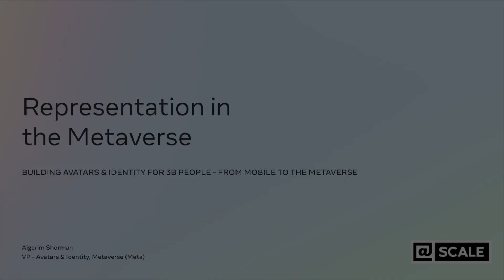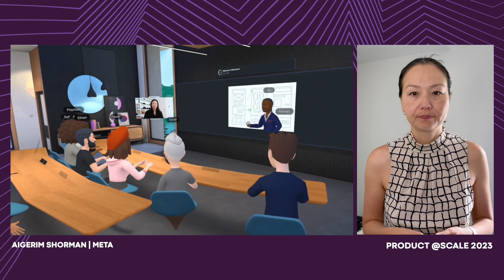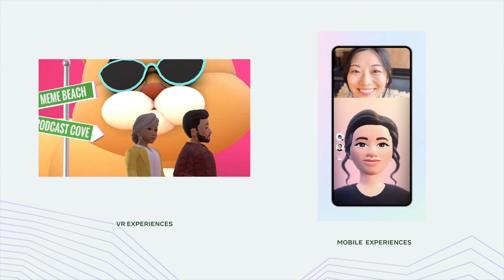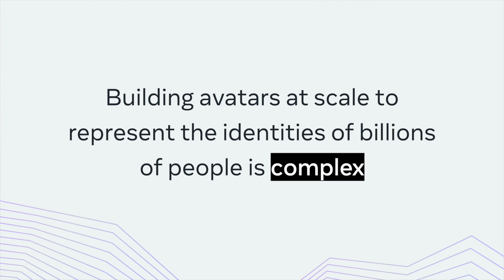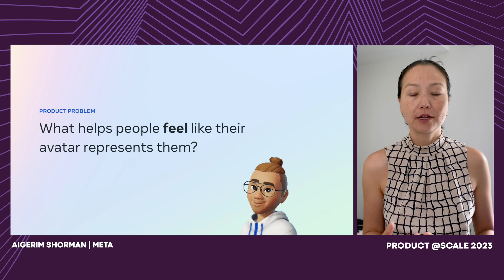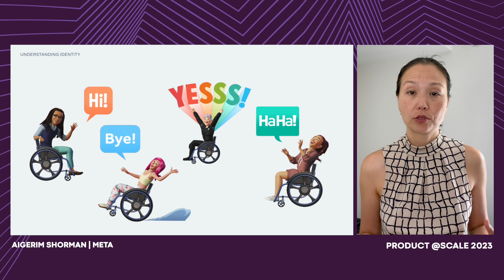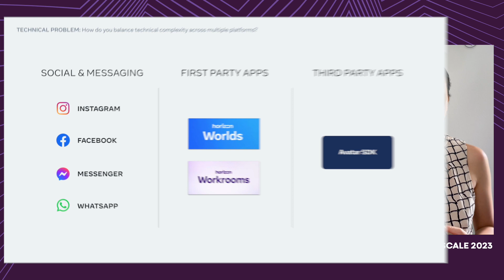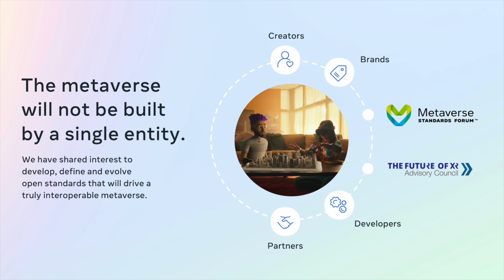Representation in the Metaverse: Building avatars & identity for 3B people | Aigerim Shorman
Representation in the Metaverse: Building avatars & identity for 3B people – from mobile to the metaverse | Aigerim Shorman
The metaverse is the next evolution in digital connection, enabling richer social experiences, solving problems in today’s internet, and unlocking many opportunities across a range of industries. In the metaverse, Avatars will be your digital representation and how you are embodied; they will enable you to feel present with others. But how do we build an Avatar system that can be representative of billions of people around the world? And how do you create continuity across today’s social and messaging experiences with tomorrow’s more immersive ones, such as VR and AR? In this talk, we will share insights from working through the product & technical challenges of building a scalable avatar system from the ground up.